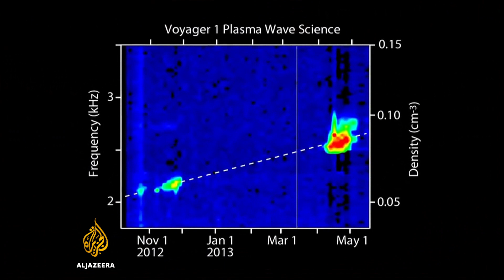NASA marks historic Voyager launch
NASA is celebrating a major milestone for space exploration. The Voyager 1 spacecraft was launched 40 years ago. The probe and its cousin Voyager 2 are still going strong, and are the farthest-travelled and longest-serving spacecraft in history.

Al Jazeera's Duncan Crawford reports.